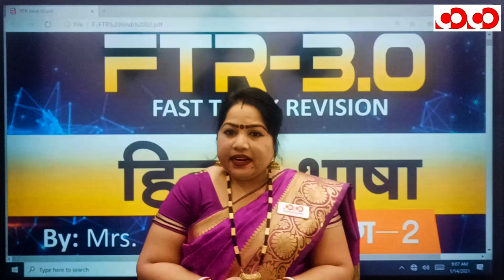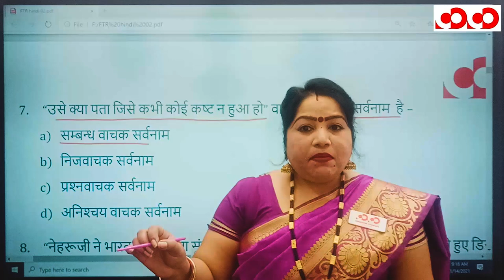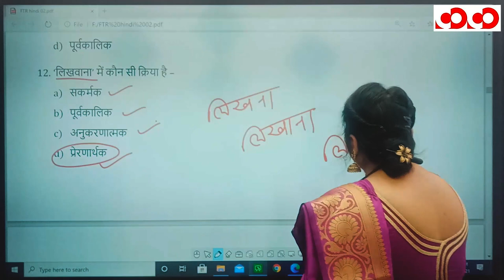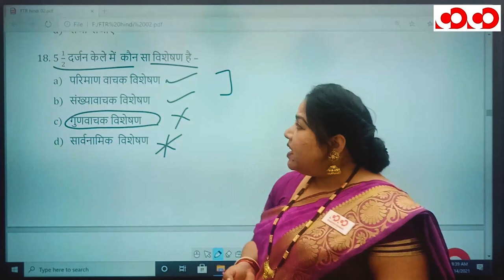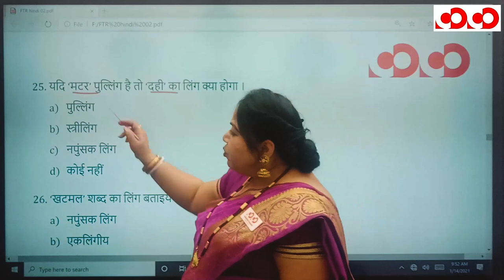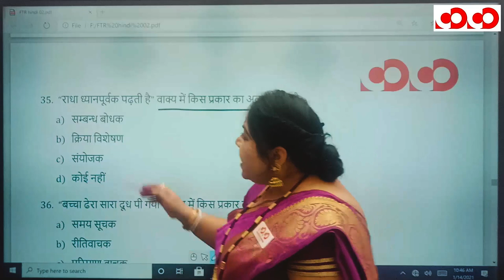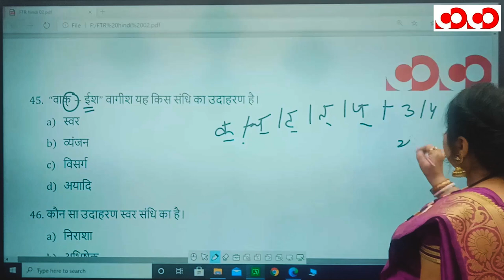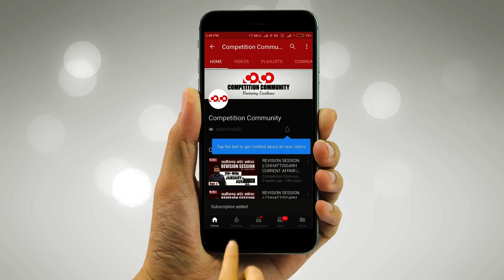हिंदी भाषा | भाग - 2 | FTR-3.0, 2020 | Target CGPSC 2020 - 21